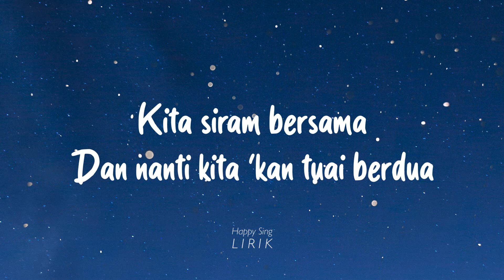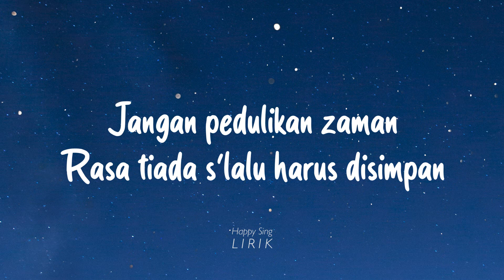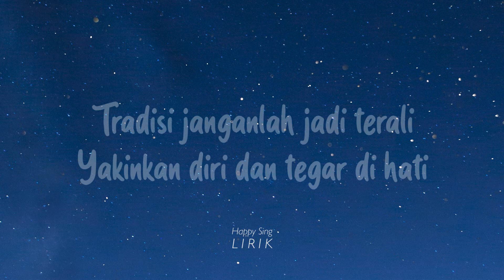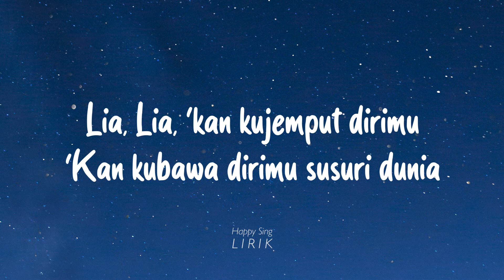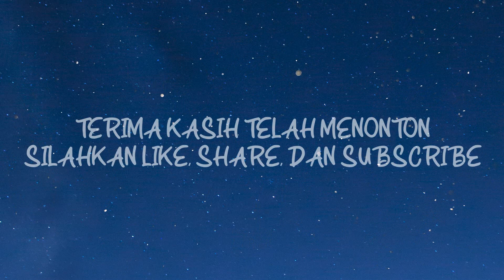Protonema - LIA (Jangan Karena Itu) (Lirik)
Protonema - LIA (Jangan Karena Itu) (Lirik) semua hak milik artis dan label asli.